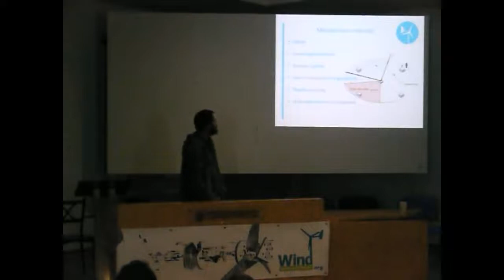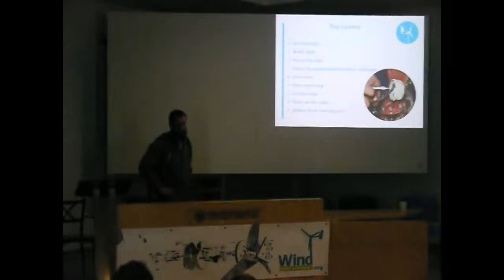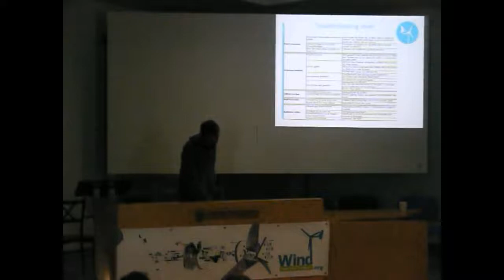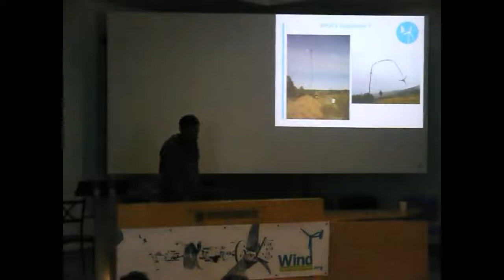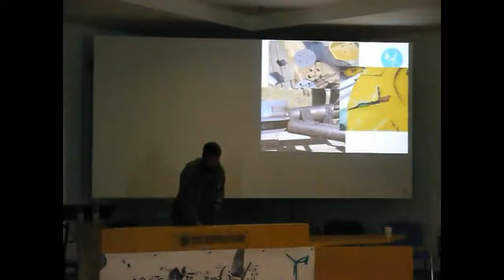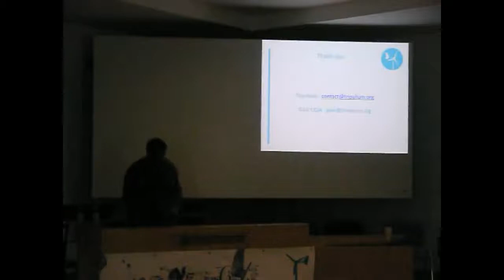WEAthens2014: Gael Cesa, Tripalium, (France)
The french maintenace manual and experiences with user maintenance

Gael Cesa – Tripalium (France)

To empower users of the small wind turbines built and installed by Tripalium, the association has created a document that pulls together the experience that the associations members have gained through building, installing and then maintaining hundreds of turbines. The document can be used as both a checklist for preventative maintenance and a troubleshooting guide for corrective maintenance.